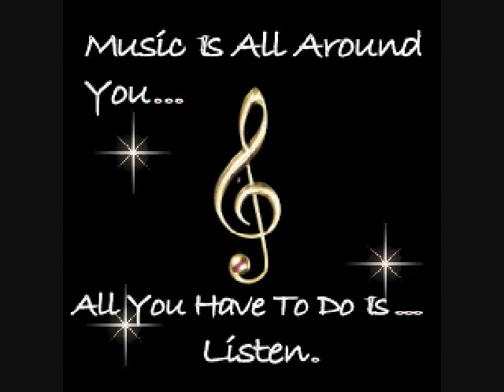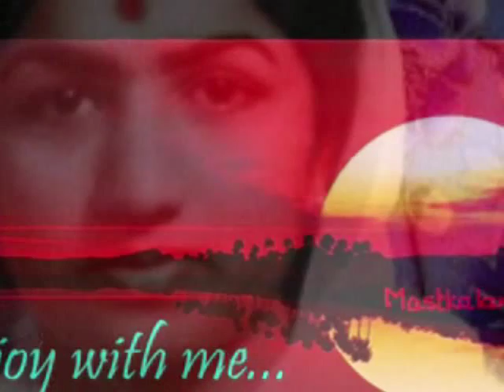muhabbat me tadapne se qarar aata hai_Hill Station_Bina Rai & PK_Lata_ S H Bihari_Hemant Kumar_a tri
Song : mohabbat mein tadapane se qaraar aata hai is dil ko...
Movie : Hill station ,1957,
Singer : Lata Mangeshkar,
Lyricist : S H Bihari,
Music Director : Hemant Kumar,
Cast : Beena Roy,Pradeep Kumar,Shyama, K.N.Singh and Maruti
Director : Shakti Samant,
Producer: Pushpa Pictures,
Lyrics:-

muhabbat mein tadapne se qaraar aata hai is dil ko. [2]
jo zaalim dil ko tadapaaye wahi bhaata hai is dil ko
muhabbat mein tadapane se qaraar aata hai is dil ko
muhabbat mein

kushi ki zindagi mein gam agar thoda sa shaamil ho. [2]
to sach maano ke jine ka maza aata hai is dil ko

muhabbat mein

bhulaana bhi agar chaaho to wo bhuula nahin jaata
koyi to baat hai aisi jo yaad aata hai is dil ko

muhabbat mein

akeli shamma kab jalati hai parawaana bhi jalata hai. [2]
wo kud bhi to tadapata hai jo tadapaata hai is dil ko

muhabbat mein...